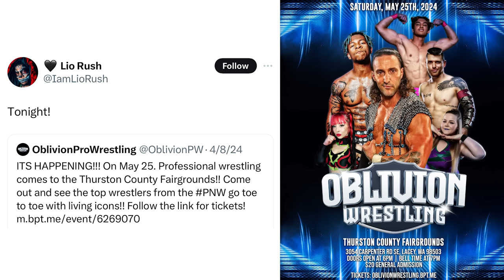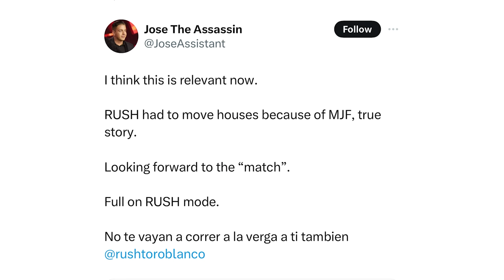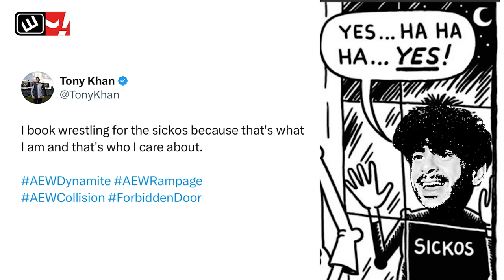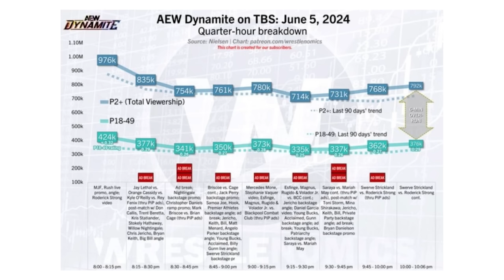AEW is for the sickos! Best of the Bryan & Vinny Show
The Best of the Bryan & Vinny Show is back for all your sickos! We got everything… reviews of AEW and NXT from this past week along with a segment that broke Bryan! What can be learned from NXT’s rise over the past year? We also reviewed Wrestling Challenge which had a segment that made Bryan think “This is pro wrestling!” Finally, Granny stops by for another all time segment you won’t wanna miss. What’s the kinkiest feud of the year? Is it too early for Ospreay to lose? Is the Learning Tree character working? We answer some of those questions… so check it out!